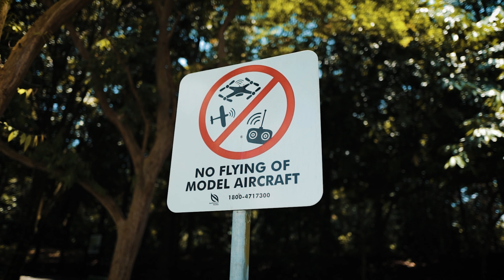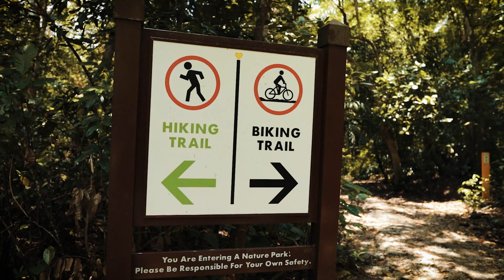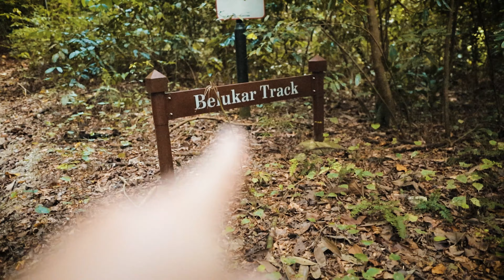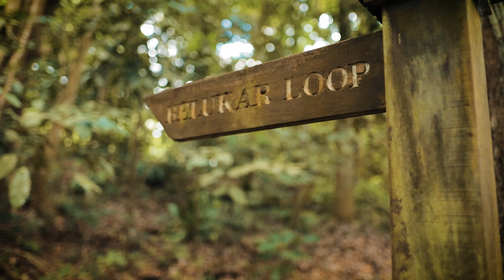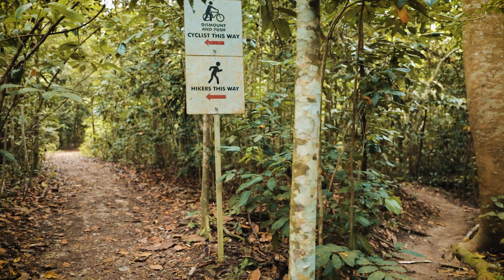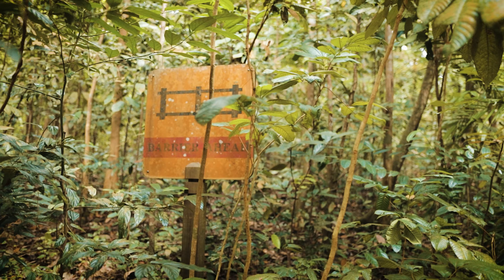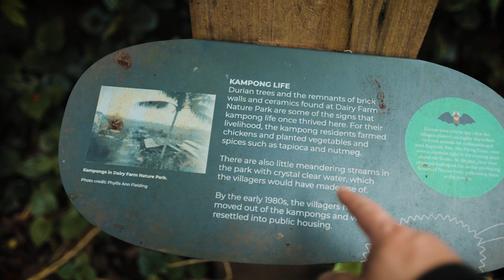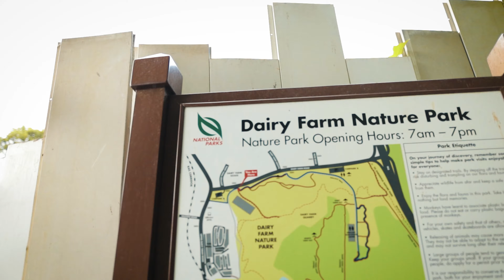Singapore Borders Open to Fully Vaccinated Travelers! - NO MORE MASK!!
Singapore Borders Open to Fully Vaccinated Travelers! Travel restrictions have been lifted. No more Mask is required when Outdoors.
Hiking Trail from ZhengHua Park to Chestnut Nature Park to Belukar Trail to HillView Park Connector to Pipeline Trail  to Wallace Trail to Dairy Farm Nature Park.
Join the Triple L Family and get Exclusive Private Videos:
Vlogging Equipments:
Camera:
Canon G7X, 70D, 800D, M6 mkii, RP
Sony RX100 mkiv
Lens:
Sigma 18-35mm F1.8, 16mm F1.4, 24mm F1.4
Mic: Rode VideoMic Pro+
Drone:
DJI Mavic Pro, DJI Mini 2
Others:
Insta360 One X2, GoPro Hero 5